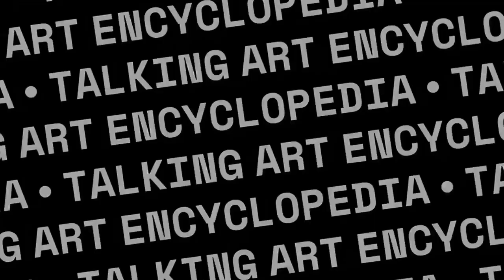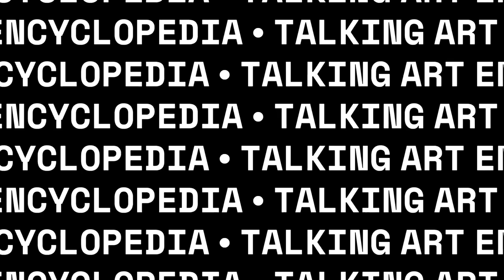Oscar Hammerstein II Interview with Mike Wallace (1958) (Enhanced Sound)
This is an enhanced audio quality version of a historic interview with Oscar Hammerstein II conducted by Mike Wallace in 1956. The legendary Broadway composer and lyricist discusses his life, career, and collaborations with Richard Rodgers on some of the most iconic musicals of all time, such as "Oklahoma!" and "South Pacific," in this interview. This recording captures a fascinating moment in music history and provides valuable insights into one of the greatest theatrical collaborations in American history. We hope you enjoy this gain a deeper appreciation for Oscar Hammerstein II's artistry and legacy.